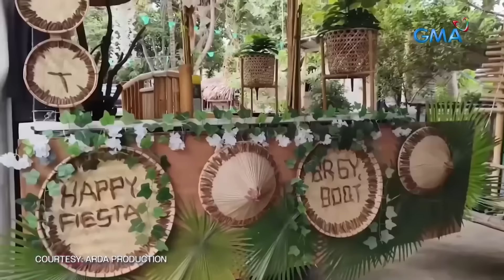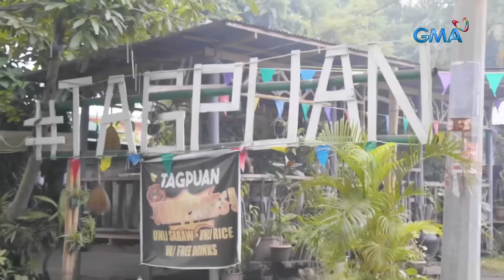Karera ng yao vs Kalapati; Kamias-arap! | Kapuso Mo, Jessica Soho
Pustahan sa karera ng tao at kalapati sa Gapan, Nueva Ecija, umaabot ng libu-libong piso! Samantala, humanda nang mangasim sa samu’t saring luto sahog ang kamias! Panoorin ang video.